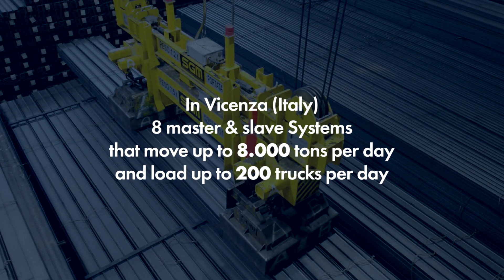SGM INTERCHANGEABLE SPREADER BEAM - AFV Beltrame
The interchangeable spreader beam is a magnetic system composed of a MASTER spreader beam and multiple secondary (SLAVE) spreader beams, each one provided with different types and/or different number of magnets.
When the load to be handled is hot and the duty cycle intensive, it is advisable to foresee two sets of magnets which can be rotated after each or every two shifts in order to avoid stops in operation.
The master spreader beam is made up from a main welded structure that is fixed to the crane suspension.
The master spreader beam is fitted with a mechanical locking system (composed of pins for the suspension of the slave spreader beams) and an automatic electrical connection system (composed of plug & socket for the connection of the slave spreader beams).